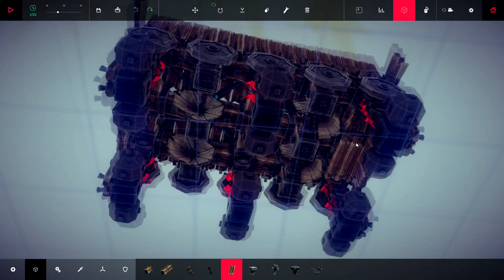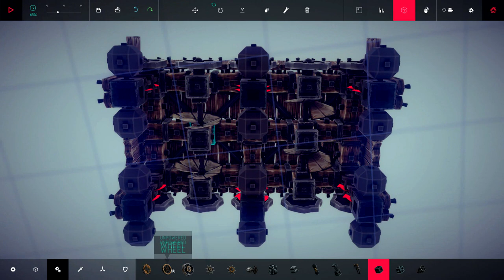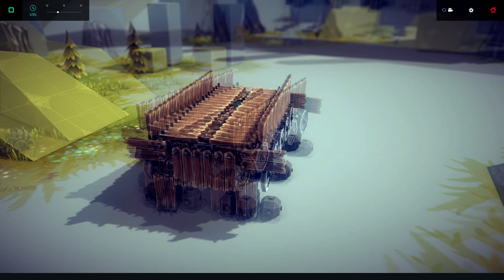Besiege. Шагающее устройство.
Шагающее устройство, на мой взгляд бесполезное, но очень интересное:)

Дополнительные Теги.
Besiege прохождение
Besiege  walkthrough
Besiege  обзор
Besiege  review
Besiege  gameplay

прохождение Besiege
walkthrough Besiege
обзор Besiege
review Besiege
летсплей Besiege
геймплей Besiege
gameplay Besiege